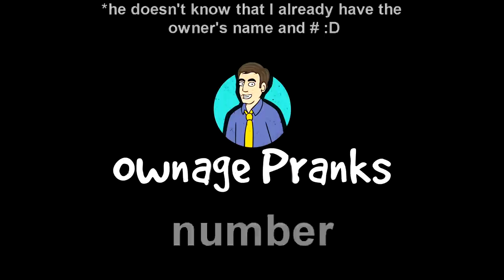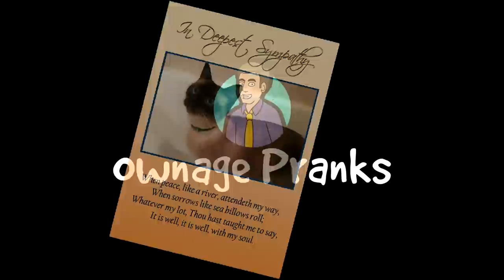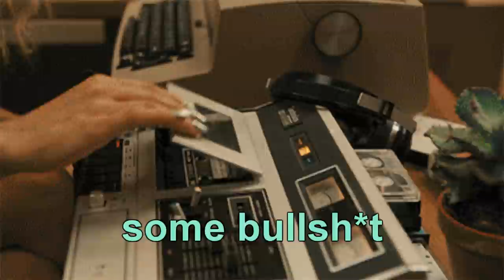Confronting the Guy Who Killed My Cat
This supermarket was responsible for the death of my dear cat Dumpling, their reaction when being confronted about this is crazy.